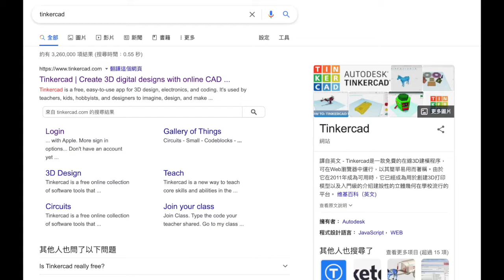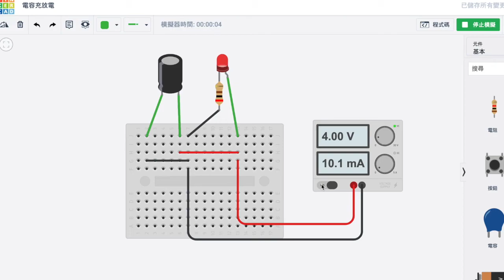Tinkercad電容充放電 Capacitor discharge demo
更多訊息請洽
newtalent.tw